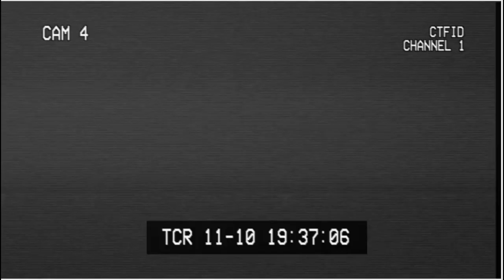my insecurities / Real Life Talk ep 1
my insecurities / Real Life Talk ep 1 - welcome to the first episode of Real life talk series which i talk about real life problems. For the first episode, I talked about my insecurities and exposed my inner self. Share your insecurities with me, let's be REAL together.

 SATURDAY- vlogs, 9pm MYT